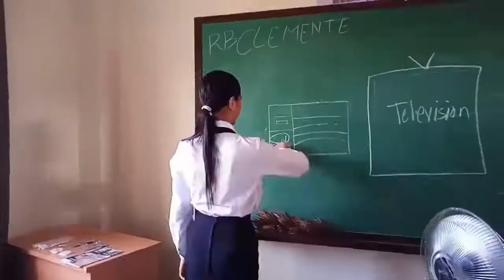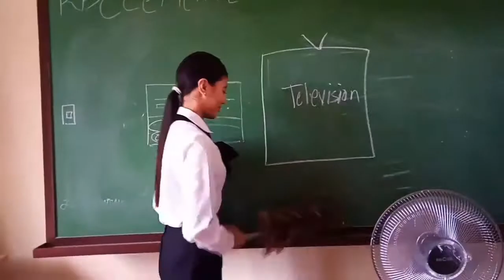Phases in Cleaning a Hotel Guest Room (7th vlog in Empowerment Technology)